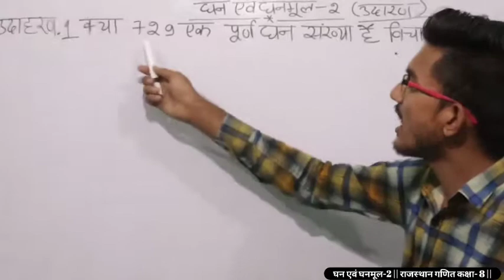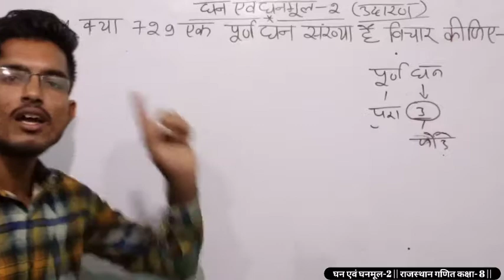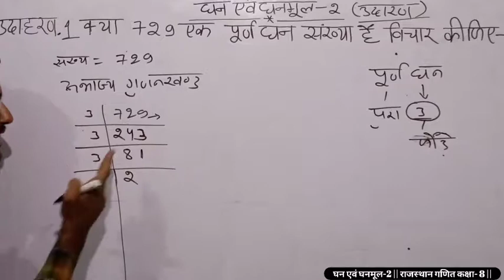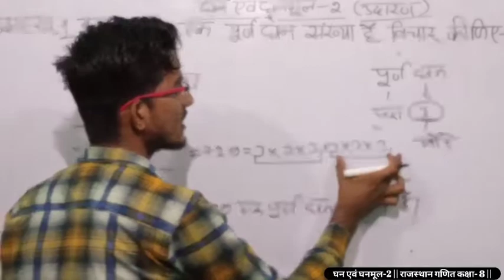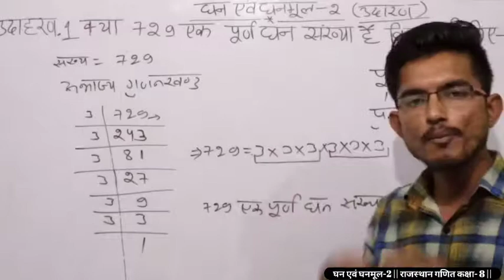class 8 | "घन एवं घनमूल" (cubes and cube roots)- Ch 2 उदाहरण- 1Hindi गणित, maths class 8th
in this video I have created 'घन एवं घनमूल -2' पाठ सार hindi medium, उम्मीद करता हूं कि यह वीडियो आप सभी दोस्तों को जरूर समझ में आएगा""cubes and cube roots" In Hindi chapter 2, Please subscribe, comment, like, share, download my गणित

 घन एवं घनमूल- 2, घन एवं घनमूल- पृशनावली 2, पृशनावली 2 घन एवं घनमूल, chapter 2 rbse घन एवं घनमूल, राजस्थान गणित कक्षा- 8 पृशनावली 2, पृशनावली 2.1 घन एवं घनमूल in hindi, chapter 2.1 राजस्थान ghan and ghanmul, syllbus RBSE MATHS class 8 ghan and ghanmul,

RBSE MATHS HINDI MEDIUM
RBSE MATHS EVERY DAY
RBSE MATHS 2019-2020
RAJASTHAN MATHS BEST CHANNEL IN HINDI
RAJASTHAN MATHS
RAJASTHAN MATHS COACHING
RAJASTHAN MATHS TUSION
RAJASTHAN MATHS VIDEO
RAJASTHAN MATHS CLASS
RAJASTHAN MATHS SUPER
RAJASTHAN MATHS BEST CLASS
RAJASTHAN MATHS
RBSE MATHS TRICKS
TRICKY RBSE MATHS
SHORT RBSE MATHS
BEST RBSE MATHS
SYLLBUS RBSE MATHS

Total maths RBSE
Rajasthan class 8 maths total course

प्रश्नावली 1 परिमेय संख्या कक्षा 8-  RBSE/ राजस्थान
प्रश्नावली 2 घने एवं घातांक कक्षा 8- RBSE/राजस्थान
प्रश्नावली 3 - घन एवं घातांक कक्षा 8- RBSE/राजस्थान
 प्रश्नावली 4 दिमागी कसरत कक्षा 8- RBSE/राजस्थान
प्रश्नावली 5 वैदिक गणित कक्षा 8- RBSE/राजस्थान
प्रश्नावली 6 बहुभुज कक्षा 8- RBSE/ राजस्थान
प्रश्नावली 7 चतुर्भुज की रचना कक्षा 8- RBSE/राजस्थान
 प्रश्नावली 8 ठोस आकारों का चित्रण का - RBSE/राजस्थान
प्रश्नावली 9 बीजीय व्यंजक कक्षा 8- RBSE/राजस्थान
प्रश्नावली 10 गुणनखंड कक्षा 8- RBSE/राजस्थान
प्रश्नावली 11  एक चर वाले रैखिक समीकरण युग्म कक्षा 8 रैखिक समीकरण युग्म कक्षा 8- RBSE/राजस्थान
प्रश्नावली 12 रेखिक आलेख कक्षा 8- RBSE/राजस्थान
प्रश्नावली 13 राशियों की तुलना कक्षा 8 - RBSE/ राजस्थान
प्रश्नावली 14 चतुर्भुज कक्षा 8- RBSE/राजस्थान
प्रश्नावली 15 पृष्ठ क्षेत्रफल तथा आयतन कक्षा 8- RBSE/राजस्थान
प्रश्नावली 16 आंकड़ों का प्रबंधन कक्षा 8- RBSE/राजस्थान

Class 8 Rajasthan ganit best channel